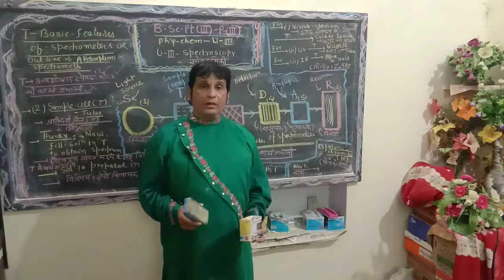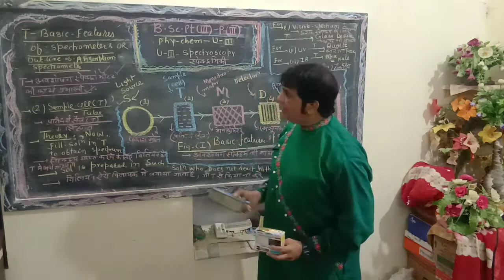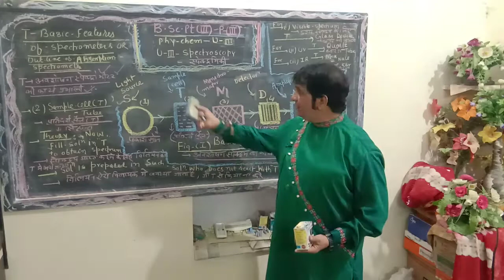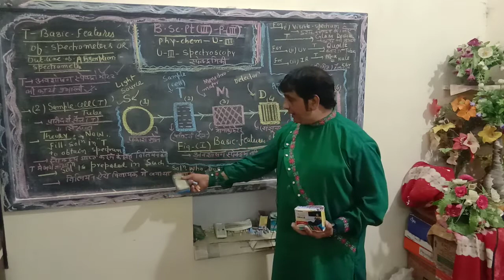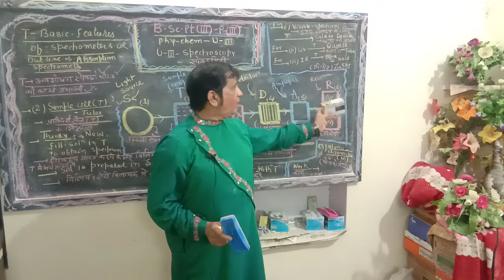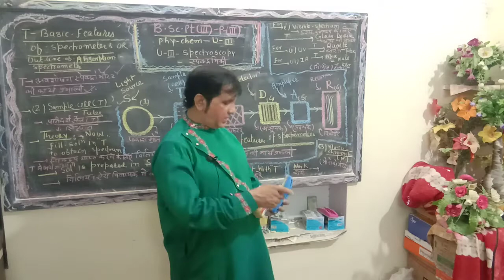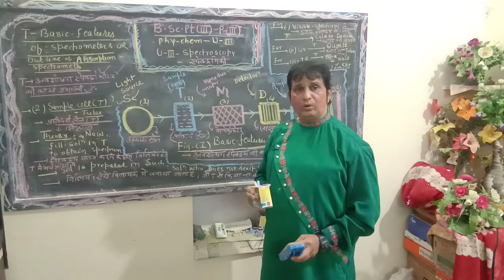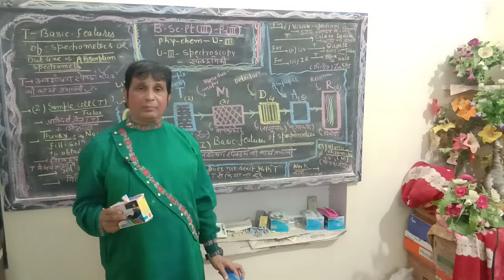(Hindi Medium) Spectroscopy II Chemistry II B.Sc IIIrd Year II A.M .Ansari II Govt College Bundi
Topic - Spectroscopy
Sub - Chemistry II B.Sc IIIrd Year II A.M .Ansari Associate Professor II Govt College Bundi